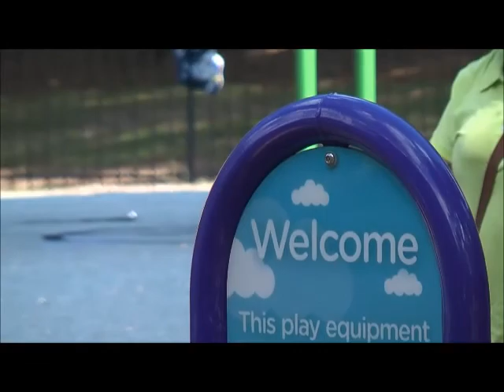Back to School Bash Presented by Commissioner Gail Hambrick